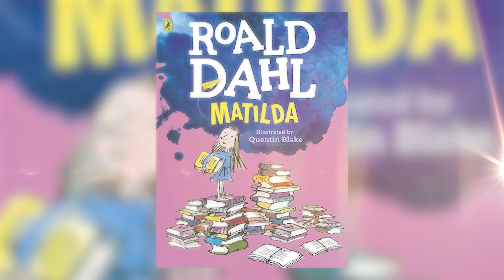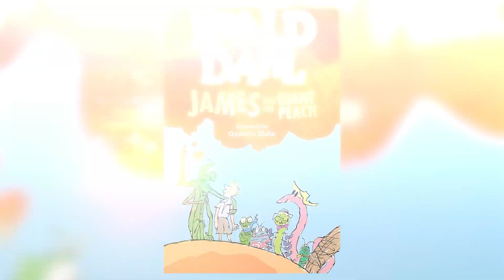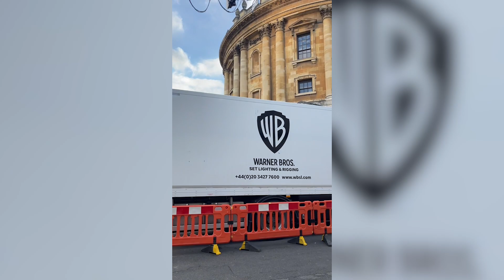WONKA I CHOCOLATES BRASILEIROS QUE PODIAM IR PRO FILME!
Wonka ta chegando e junto dele um universo repleto de chocolates mágicos e deliciosos! Hoje a gente traz além de curiosidades do filme, uma degustação de chocolates peculiares que se tudo der certo vão viajar pra bem longe! Vem com a gente!